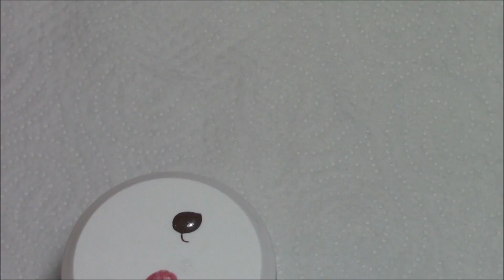Schablonenmodellage "Mandel" +Farbverlauf mit Gellack + 3D Nailart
Ich bin Lydia, 30 Jahre alt und gelernte Nageldesignerin. Meine dreimonatige Ausbildung habe ich 2011 bei Christrio-Germany erfolgreich abgeschlossen und mich mit meinem Nagelstudio selbstständig gemacht.
Ich freue mich, wenn ich mein Wissen weitervermitteln kann, weshalb ich unter anderem Nageldesign Schulungen für Anfänger anbiete und Euch auf Youtube gerne an meiner Arbeit teilhaben lasse.

Eure Lia ;)